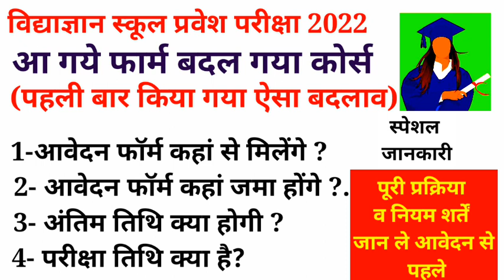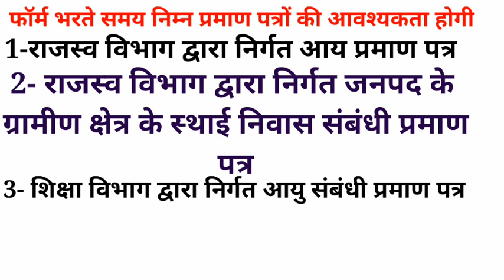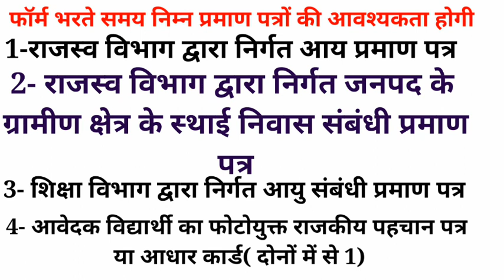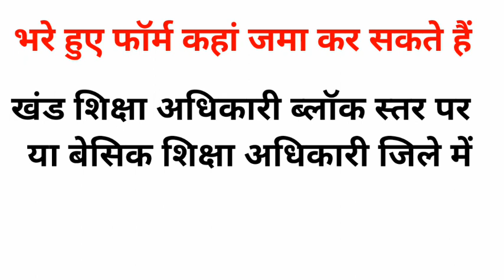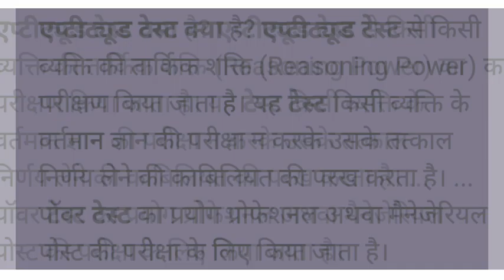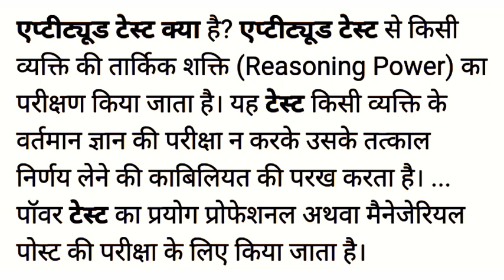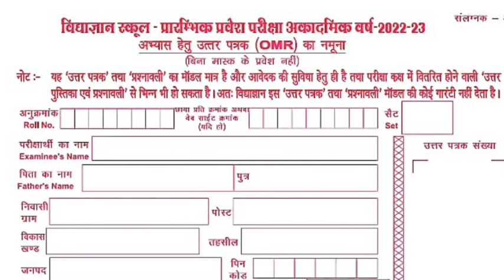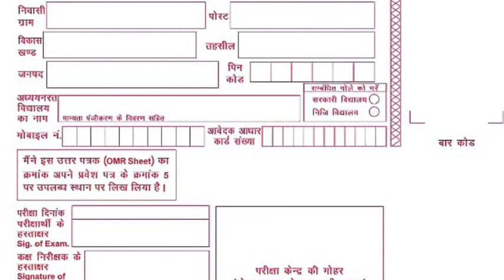vidyagyan school admission 2022-23,vidyagyan school#vidyagyan offline form update 2022-23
विद्याज्ञान प्रवेश परीक्षा कक्षा 6 की तैयारी के लिए बुक्स का लिंक
उपरोक्त किताब आपकी तैयारी के लिए सहायक सिद्ध होगी|

Big update of Vidyagyan school admission 2022,VIDYAGYAN SCHOOL ADMISSION,
vidyagyan school update,
vidyagyan news,
new update for vidyagyan school admission 2022,
vidyagyan school,
up Vidyagyan ENTRANCE EXAM SYLLABUS,
Vidyagyan school EXAM date,
Vidyagyan school SITAPUR,,
vidyagyan,
vidya gyan school,
vidya gyan admission 2022,
Vidyagyan school SITAPUR,
Vidyagyan admission eligibility kya hai?
Vidyagyan school admission class VI 2022-23,
Vidyagyan school admission form update for class 7,
Vidyagyan admission offline form update 2022-24,
Vidyagyan school exam date kya hai ?
Vidyagyan school model paper class 7,year 2022-23,
Vidyagyan school previous years paper,
Vidyagyan school entrance exam class 7,